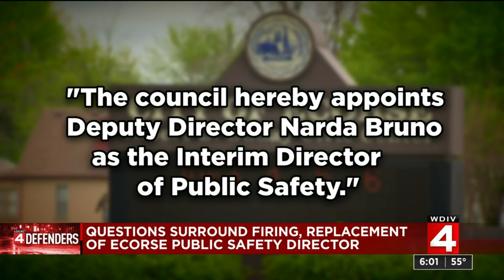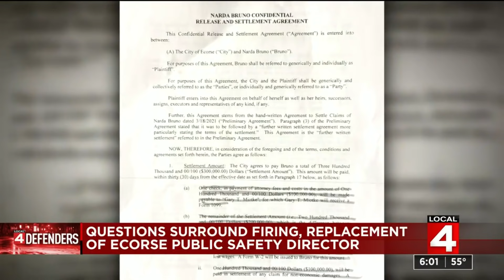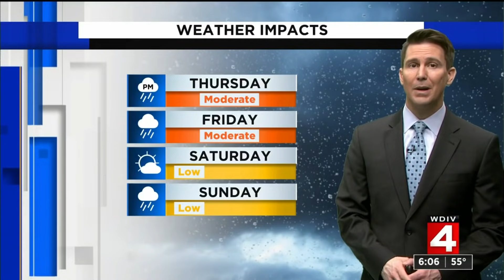Local 4 News at 6 -- May 5, 2021